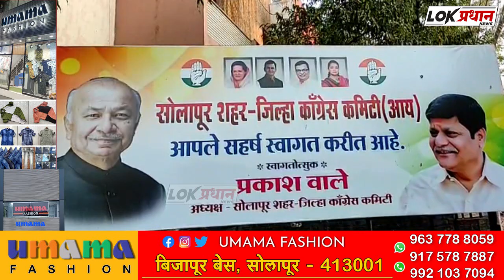सोलापूर शहर काँग्रेसच्या वतीने नागरिकांच्या समस्या सोडविण्यासाठी 'काँग्रेस आपल्या दारी' अभियान.